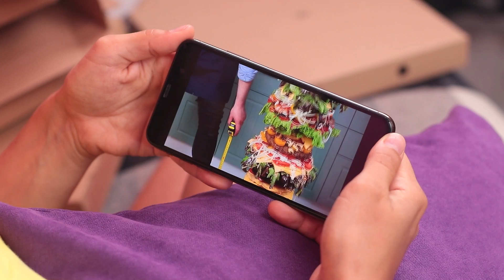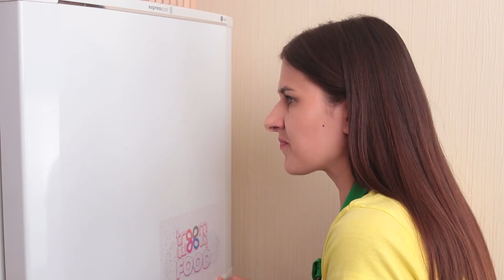Eğlenceli ve Pratik Yemek Bilgileri / Mutfaktaki Insan Tipleri ! Mutfak Için Pratik Bilgiler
Herkes farklıdır! Hepimizin farklı tatları, ilgileri ve seçenekleri var. Mutfak da buna dahil! Yine de, pişirmek yaratıcı bir süreçtir! Bu yüzden hepimiz mutfakta farklı hareket ederiz. Peki sen hangi tip şefsin?

Malzemeler:
• Un
• Yumurta
• Maya
• Şeker
• Tuz
• Su
• Süt
• Tereyağı
• Susam Taneleri
• Dana Eti
• Yağ
• Karabiber
• Sıvı yağ
• Peynir
• Domates
• Salatalık
• Soğan